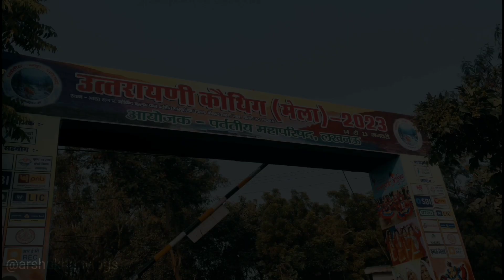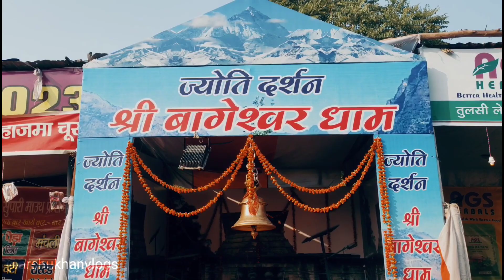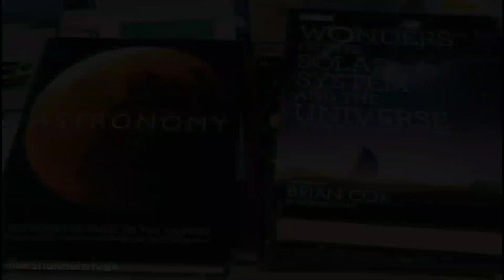A visit to Uttarakhand Mahotsav Lucknow 2023... Fooding, Shopping and lots of masti...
Please let me know in Comment apko video kaisi lagi...